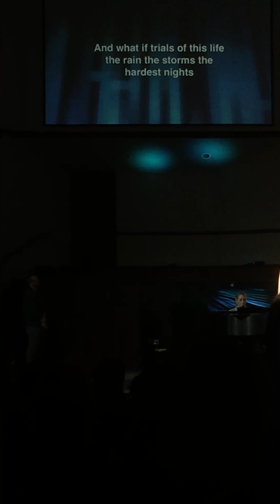Laura Story “Blessings”